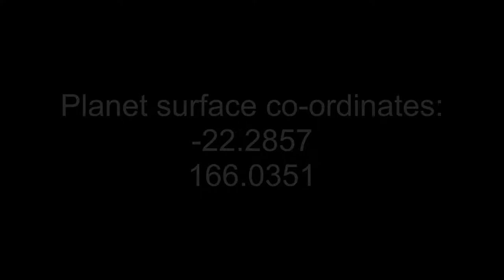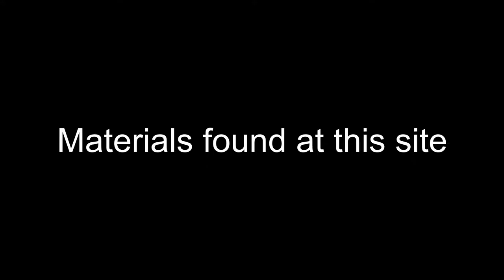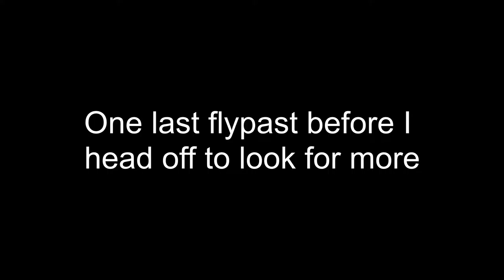Silicate Vapour Geysers 06Nov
My 2nd volcanic activity site - found November 6th.
Location: LYSOOVSKY ZK-C C1-0 A 2 A
Co-ords: -22.2857 : 166.0351

Apologies for what looks low quality video. I use the Oculus Rift and the mirror display to the monitor only shows a small area in the middle of the view.